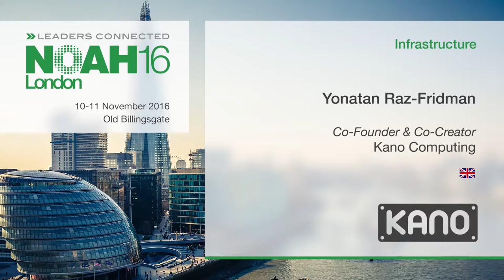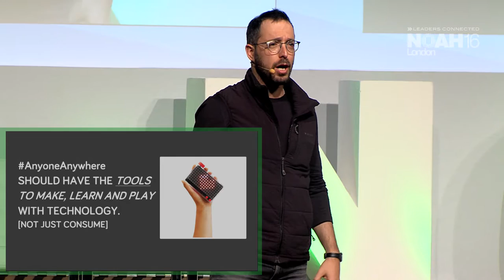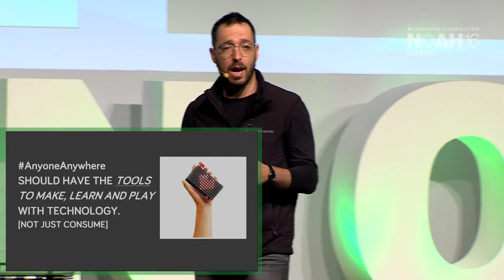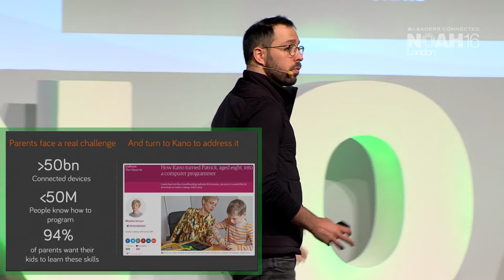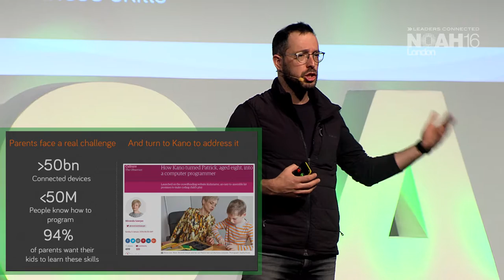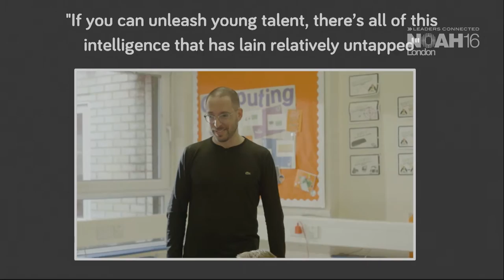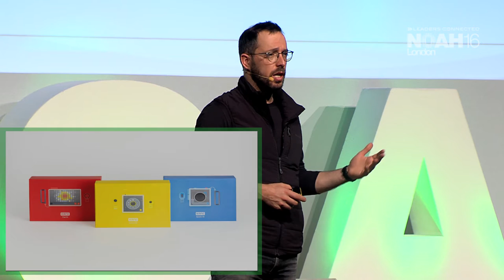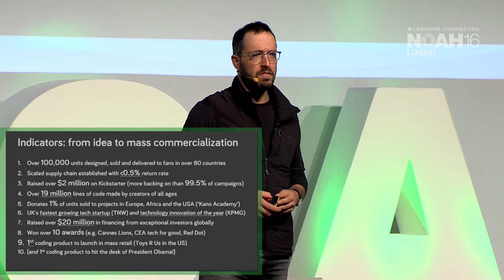Yonatan Raz-Fridman, Kano Computing - NOAH16 London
Company Presentation by Yonatan Raz-Fridman, Co-Founder & Co-Creator of Kano Computing at the NOAH 2016 Conference in London, Old Billingsgate 10-11 November 2016.